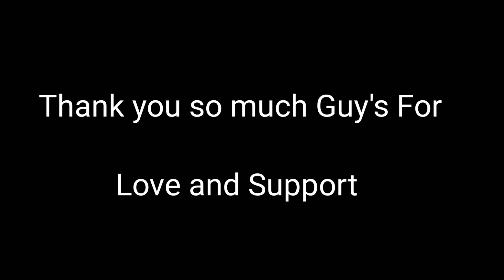Kam re busy Bohut Din pare vlog //sambalpuri vlogs @bishevlogs5768 @sambalpuri vlogs